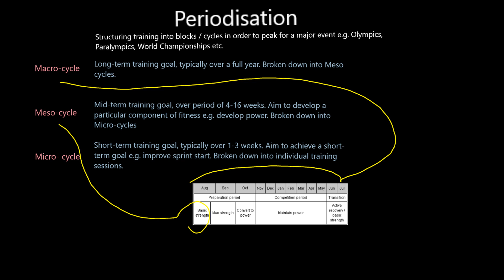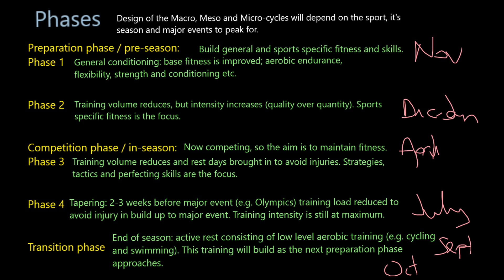Periodisation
A-level PE